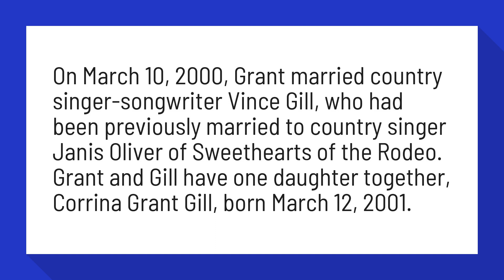Are Vince Gill and Amy Grant still married?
On March 10, 2000, Grant married country singer-songwriter Vince Gill, who had been previously married to country singer Janis Oliver of Sweethearts of the Rodeo. Grant and Gill have one daughter together, Corrina Grant Gill, born March 12, 2001.

Reference:
Amy Grant - Wikipedia